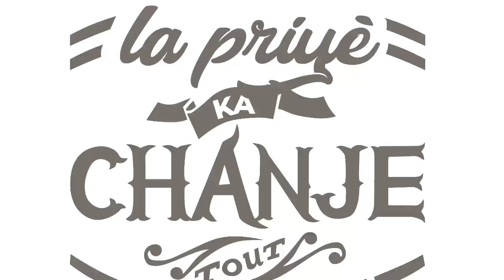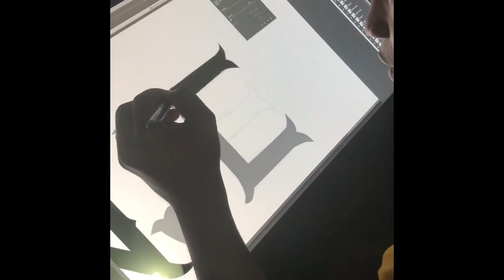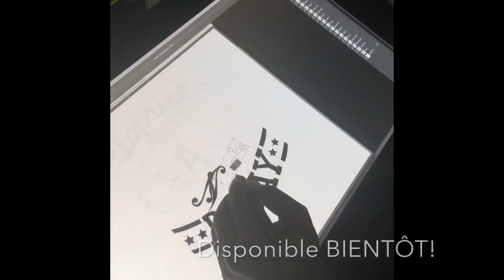The Story behind Lapriye - Mark Edmond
EXCLUSIVE - The Handmade logo. The Story behind...